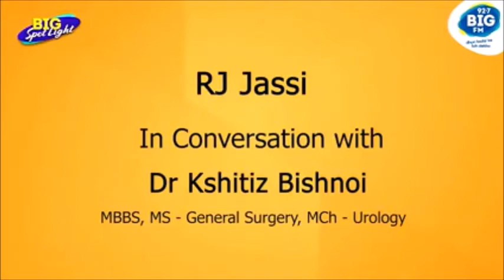Bladder Wellness Campaign : Dr. Kshitiz Bishnoi advice on the topic Management of Prostate Cancer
Listen to Dr. Kshitiz Bishnoi, renowned Consultant Urologist gave phenomenal inputs on the topic "Management of Prostate Cancer"